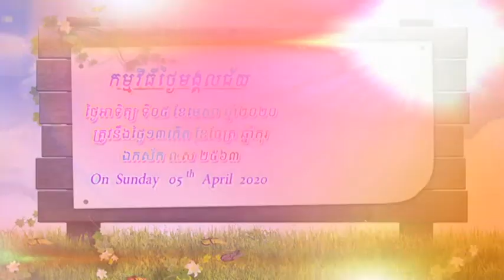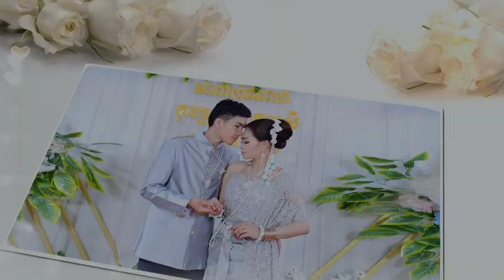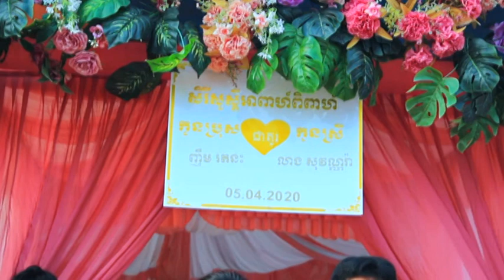អាពាហ៍ពិពាហ៍ កូនប្រុស: ញឹម រតនៈ . កូនស្រី: លាង សុវណ្ណរ៉ា . 05-4-2020 ភាគ1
Preserve the art of music for the next generation.
Khmer Wedding ,
MY CHANNEL was established by Mr. Darith Kheav in 2019 with professional team who has earned a significant experiences for many years in Video Editor and media management. THIS CHANNEL is strongly supported by extensive media owners. "Musical Art Conservation For Future Generation
Our Services:
- Photography
- Videography
- Video Editing
- Live Events
- Wedding Invitation Printing
- Graphic Design
- Spots Design
Address:  Phnom Penh, Cambodia.